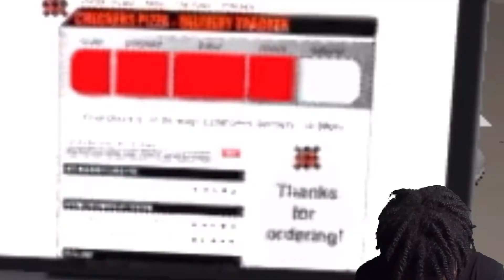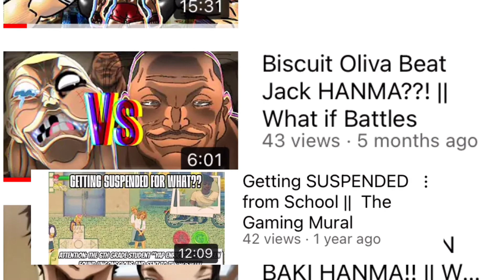What’s Going On In This House??! || Emily Wants To Play